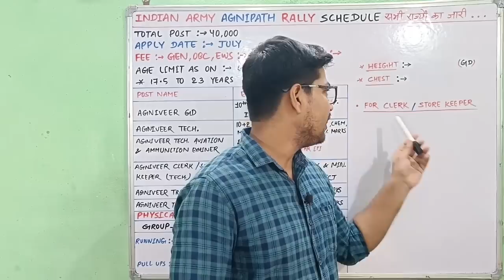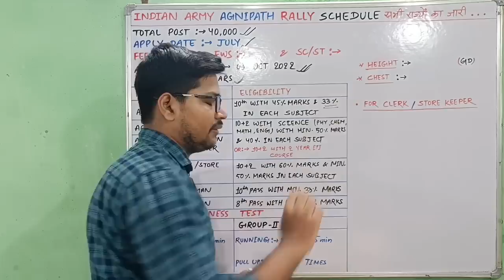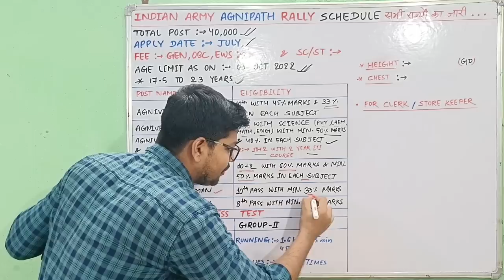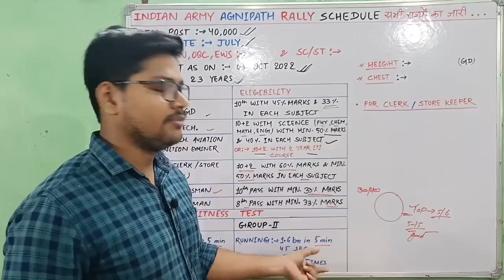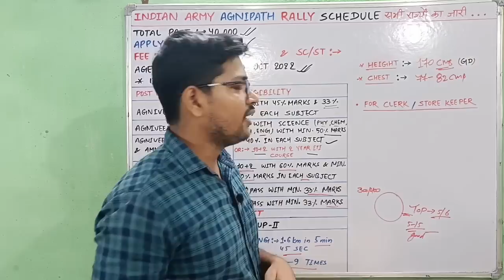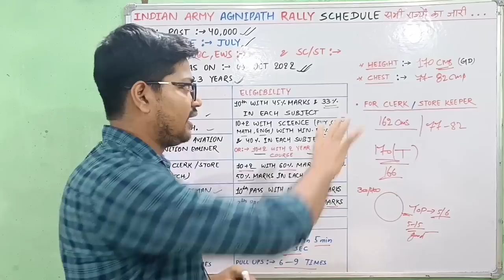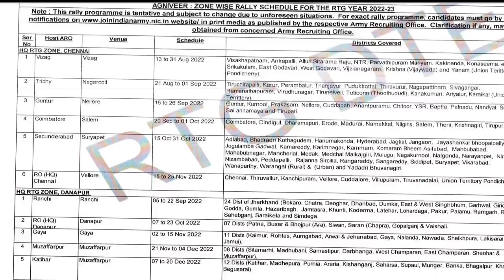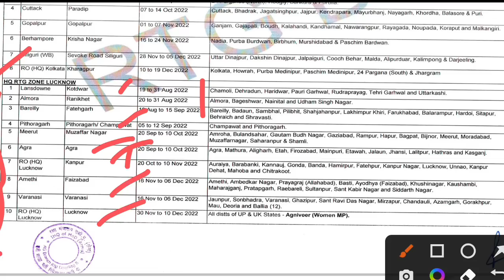Indian Army Rally Schedule 2022 | Indian Army रैली Date आ गई सभी राज्यों की इस दिन से शुरू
नमस्कार दोस्तों...

Indian Army Rally Schedule 2022 | Army भर्ती रैली की Date आ गई

🇮🇳 Jai Hind